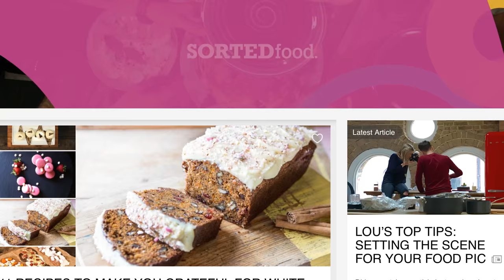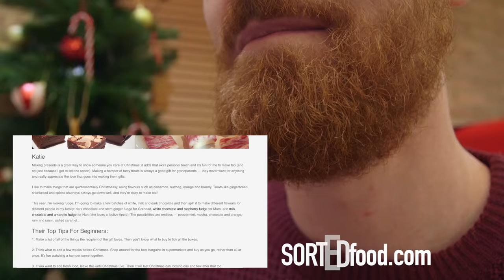Snickerdoodle Ice Cream Cone with Cookie Dough Core!!!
Okay, we know the internet will love this one... it has chocolate lined waffle cones, snickerdoodle inspired ice cream, chocolate cookie dough AND cute dogs! Enjoy!

For the full length video of dogs eating ice cream (courtesy of our mates at Mashable)

HUNGRY FOR MORE? Share your own recipes and photos of your cooking triumphs (and disasters)